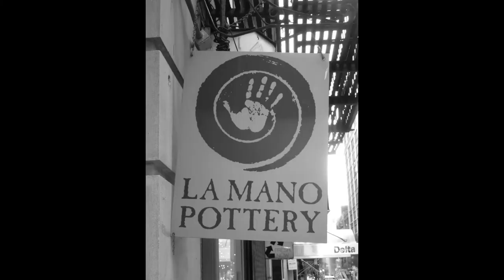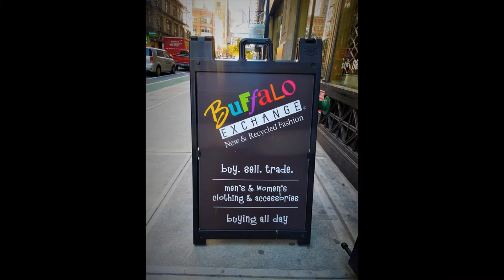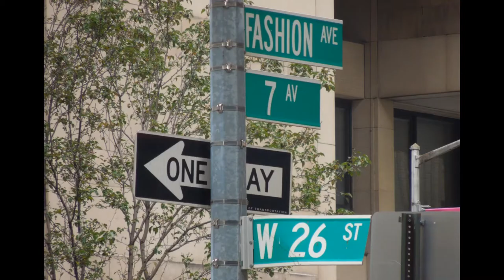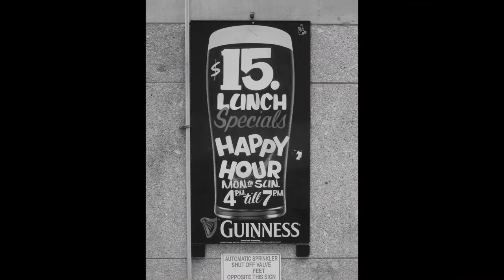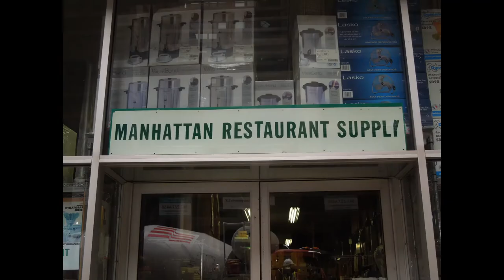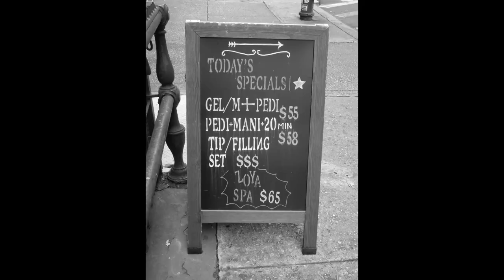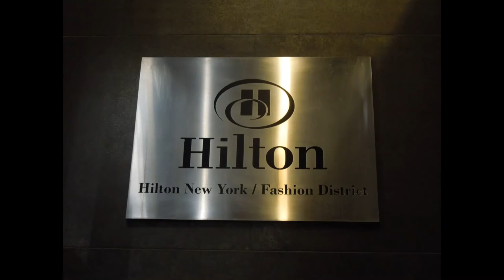26th Street Between 6th and 7th Avenues | New York City | 2020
Here is a friendly "Walking Tour" slide-show presentation of a nice street in New York City, in the borough of Manhattan and in the neighborhood of CHELSEA. Not all of these pictures were taken on the same day or night; however, all of the images seen in this video were taken in October or November of 2020.

This video contains all original photography.